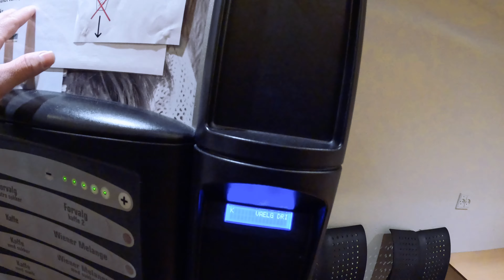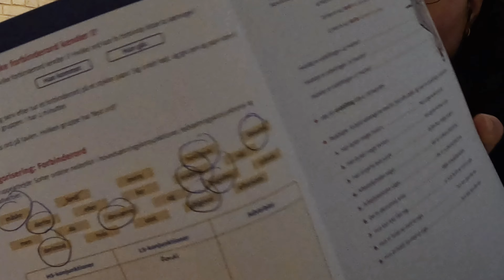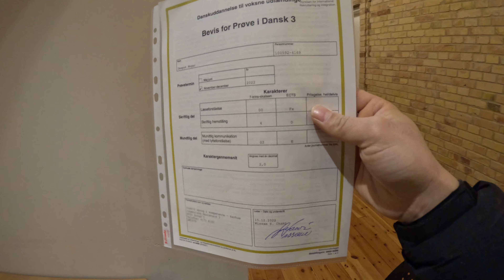Language gariyo pass😎 ani Bazar tira yatra😁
Clavis free language school in Aarhus and Bazaar Vest the only cheapest shop in Denmark.

Walking tour aarhus
Reuse aarhus
Genbrug aarhus
We food aarhus
aarhus city tour
aarhus denmark 4k
aarhus walking tour
aarhus city denmark
aarhus city walk
denmark walking tour
Church in aarhus

querries-:

Aarhus architecture
Architecture in aarhus
Boating aarhus
Genbrugsshopping
Pr denmark
Pr information
Desi vlogs
things to do in aarhus
walking tour denmark
permanent residence in denmark
voluntary work in denmark
friviligt arbejde
aarhus walk
magasin
casual daytime walk through
tour of denmark aarhus
walking street
pr querries
europe's most underrated city
the happiest city in the world
city tour 4k aarhus
aarhus walking tour
exploring aarhus
Hvem ejer Bazar Vest?
Hvad betyder ordet Bazar?
Hvad sker der med City Vest?
Hvornår er City Vest bygget?
hvad kan man købe i Bazar Vest?
Bazar Vest Åbningstider
Bazar Vest restauranter
Bazar Aarhus åbningstider
Bazar Vest åbningstider i julen
BazaAr West
Bazaar restaurant
Sultan Bazar Vest
Hvad er en bazar
CLAVIS itslearning
Lærdansk Aarhus
CLAVIS modules
CLAVIS login
CLAVIS sprog
A2B Aarhus
CLAVIS sprog & kompetence
CLAVIS depositum